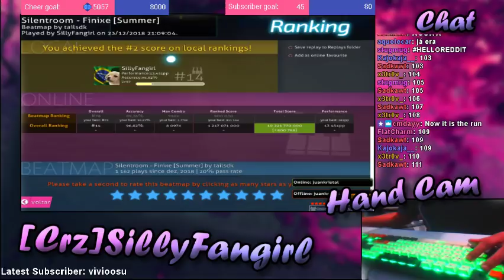MERRY CHRISTMAS EVERYONE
PAUSE IS NOT CHEATING
MASH AND MANIPULATE ARE REAL SKILLS
VIBRO IS SKILL
ETIENNE AND SNOVER ARE NORMAL PEOPLE
MINA DON'T HAVE MENTAL DISEASE
I LOVE ATTANG MERRY CHRISTMAS EVERYONE